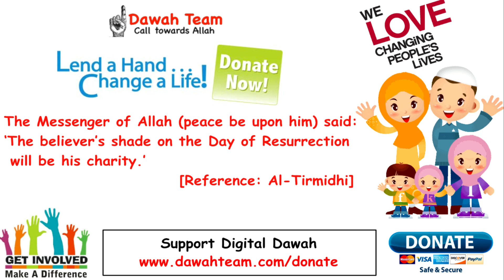🚨DO YOU HAVE A GIRL FRIEND🤔 ᴴᴰ - Mufti Menk